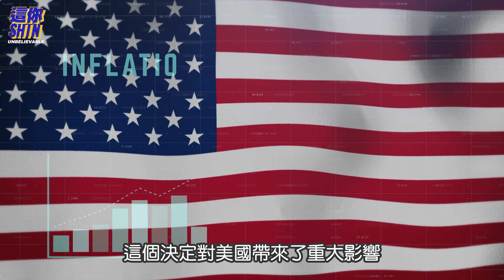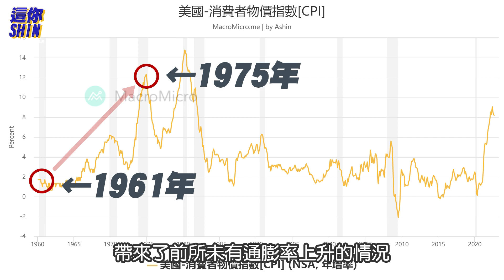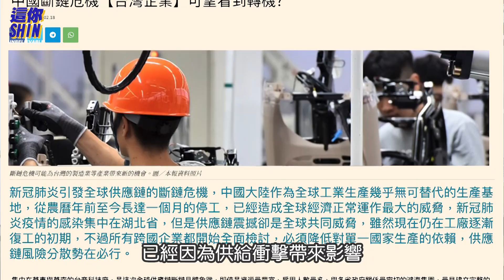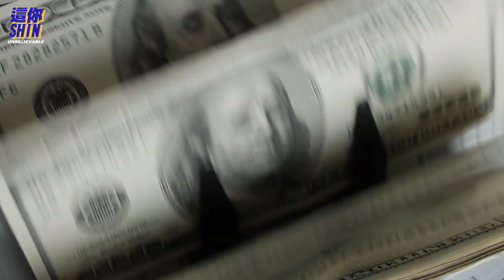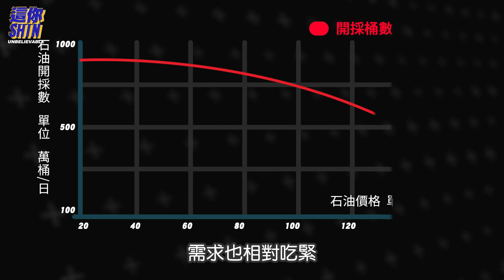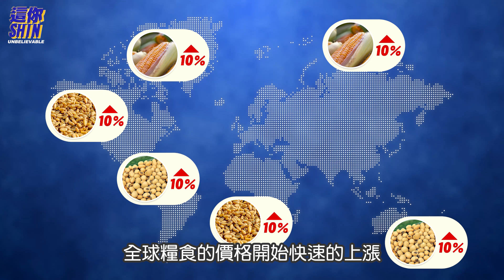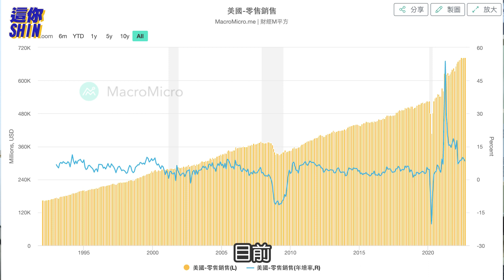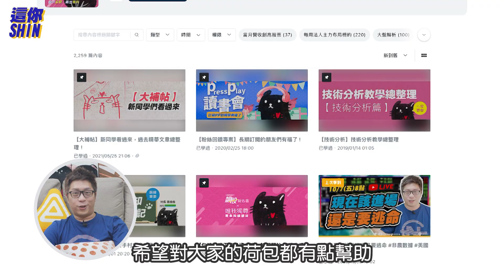【這你SHIN】我們即將面臨經濟大蕭條？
不得不說！某方面來講是美國自己搞到自己？XDD

【給通勤族的飆股報告書 】
讓我們在投資的領域一起變強吧ＸＤ